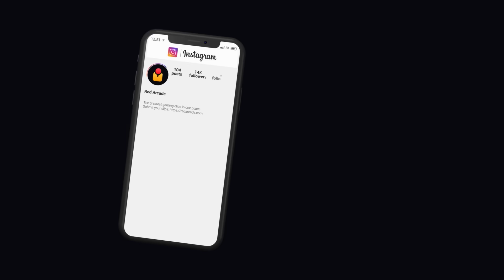FORTNITE FAILS & Epic Wins! #399 (Fortnite Season 2 Funny Moments)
The best Fortnite Chapter 5 Season 2 Fails, Funny Moments, Highlights & Epic Wins!

The new Fortnite Chapter 5 Season 2 update is here with the Midas live event and Chain of Hades mythic being added! In todays video we take a look at a ton of Fortnite funny moments, myths, fails, clips, highlights, epic moments, wtf/karma moments, and so much more! :)

© Red Arcade always has the player's permission to feature their clip. If there are any mistakes with the credits, or someone submitted your clip claiming it was theirs please contact us via Twitter or using the email listed in our channel details.

Notice: As an part of the Support-A-Creator program, we earn revenue when you use code RedArcade in the Fortnite item shop (and other Epic services/games). Thank you for your support!